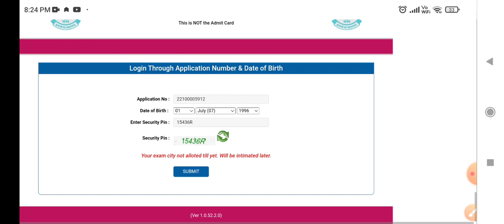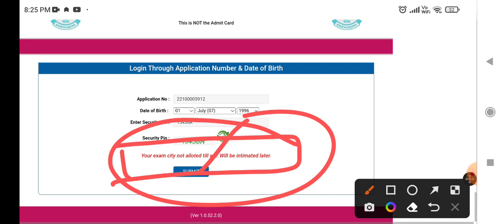ऑफिशियल CTET 2022 ADMIT कार्ड जारी/your exam city not allotted till yet/will be intimated later mean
टेलीग्राम से जुड़ने के लिए क्लिक करे

CTET admit जारी हो गया है एग्जाम city और एग्जाम date देख सकते है सब लोग